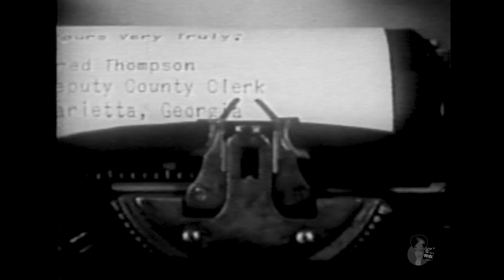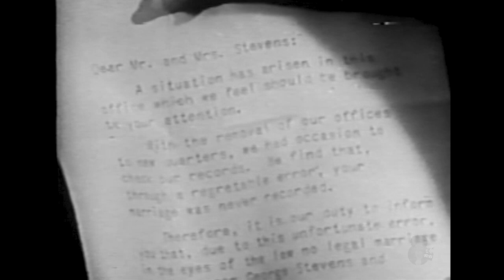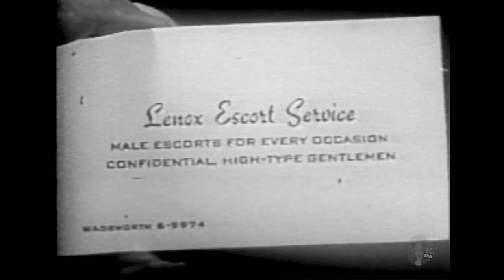Amos ‘n’ Andy - Amos Helps Out (1951)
Feeling that he's unappreciated by his wife, Kingfish concocts a scheme to cause Sapphire to believe they were never legally married.